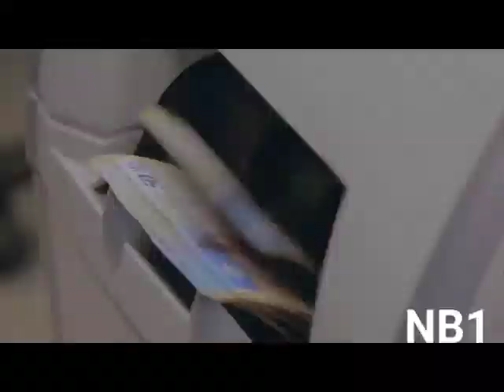Río Magdalena dejará de recibir contaminación de Soacha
VÍA: NOTICIAS BUGA 1